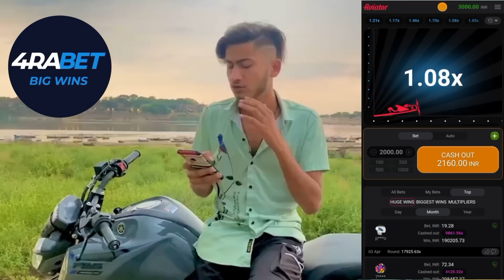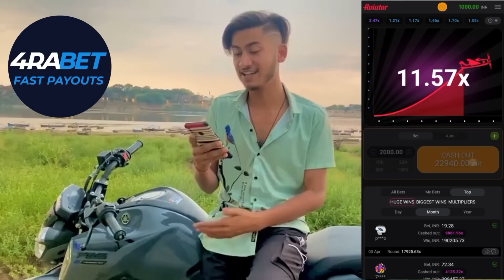Smoking 🚬 prank on my Cute BestFriend || Gone wrong